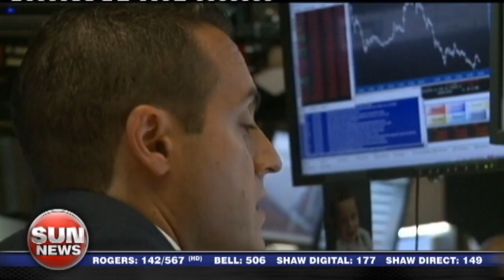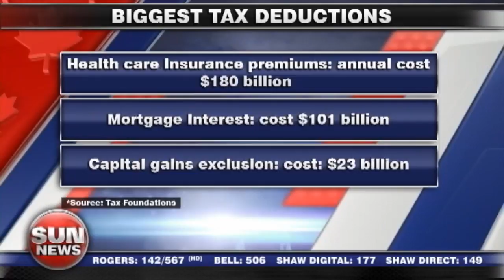Fiscal cliff meeting just a photo op?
Barack Obama and Congressional leaders are meeting on the looming fiscal cliff, but many are questioning how productive it will be.